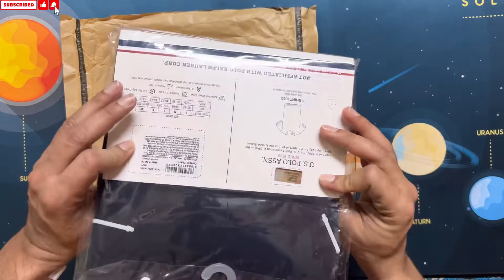US Polo Assn Navy Blue Lounge T-Shirt From Myntra Review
us polo shoes,
us polo t shirt,
us polo assn,
us polo shirts,
us polo jacket,
us polo white sneakers,
us polo sneakers,
us polo assn shoes,
us polo assn watch,
us polo assn white sneakers,
us polo assn jacket,
us polo assn jeans,
us polo assn sneakers,
us polo assn shirts,
how to set a us polo assn watch,
us polo brand,
us polo bag,
us polo black sneakers,
us polo bomber jacket,
us polo black jeans,
us polo black shoes,
us polo bag lock reset,
us polo brand history,
us polo cap,
us polo car,
us polo casual shoes,
us polo company,
us polo charging jacket,
us polo copy t shirt,
us polo cover,
us polo chinos,
us polo denim shirt,
us polo denim jacket,
us polo dolfi 2.0,
us polo duncan 2.0,
us polo driving shoes,
us polo deo,
us polo digital watch,
us polo deo review,
us polo electric jacket,
us polo energy drink,
us polo export surplus delhi,
us polo eplaneta,
us polo erkek bot,
us polo flip flops,
us polo factory,
us polo franchise,
us polo flip flops unboxing,
us polo factory outlet,
us polo formal shirts,
us polo formal shoes,
us polo first copy shirts,
us polo game,
us polo grey shoes,
us polo grey sneakers,
us polo gaiman 2.0,
us polo gwalior,
us polo gym vest,
us polo ghansoli,
among us polo g,
us polo heating jacket,
us polo hoodie,
us polo half jacket,
us polo high top sneakers,
us polo handbags,
us polo high neck sweater,
us polo habsiguda,
us polo half zip sweater,
us polo india,
us polo iphone 11 cover,
us polo istanbul,
us polo infiniti malad,
us polo showroom in delhi,
us polo shirt in bangladesh,
us polo shirts in hyderabad,
us polo shirts wholesale in delhi,
us polo jeans,
us polo jeans review,
us polo jeans unboxing,
us polo jeans wholesale,
us polo joggers,
us polo jacket original,
us polo juta,
us polo kaha ki company hai,
us polo ka jacket,
us polo kahan ka brand hai,
us polo kurta,
us polo knitted sweater,
us polo kota,
us polo kompally,
us polo kharadi,
us polo loafers,
us polo lebron 2.0,
us polo leather jacket,
us polo logo,
us polo lace up sneakers,
us polo lower,
us polo lounge pants,
us polo leather shoes,
us polo mask,
us polo mid top sneakers,
us polo mens jacket,
us polo match,
us polo music,
us polo monton 3.0,
us polo muffler,
us polo mask myntra,
us polo navy blue sneakers,
us polo navy blue jacket,
us polo night suit,
us polo network,
us water polo navy seals,
us polo round neck t shirt,
us polo original shirt,
us polo original t shirt,
us polo original vs fake jacket,
us polo original vs fake jeans,
us polo outlet,
us polo off white sneakers,
us polo original jacket,
us polo open,
us polo perfume,
us polo puffer jacket,
us polo pants,
us polo puffer jacket review,
us polo power bank jacket,
us polo plain shirts,
us polo padded jacket,
us polo paschim vihar,
us polo quilted jacket,
us polo running shoes,
us polo ralph lauren,
us polo real vs fake,
us polo review,
us polo rojas,
us polo rdc ghaziabad,
us polo shoes review,
us polo slides,
us polo slippers,
us polo showroom,
us polo sneakers unboxing,
us polo t shirt wholesale,
us polo trolley bag,
us polo t shirt unboxing,
us polo track pants,
us polo travel bag,
us polo t shirt manufacturer,
us polo t shirt review,
us polo t shirt price in bangladesh,
us polo t shirt wholesale in hyderabad,
us polo t shirt wholesale in mumbai,
us polo t shirt retail,
us polo t shirt original,
us polo undergarments,
us polo unboxing,
us polo usat0153 watch,
us polo usat0156 watch,
us polo usiax7006,
us polo uslax 7006,
us polo usjk 0125,
us polo umbrella,
us polo vest,
us polo vs ralph lauren,
us polo vs puma shoes,
us polo vs us polo assn,
us polo v neck sweater,
us polo vs jockey,
us polo vr punjab,
us polo vs levis,
us polo watch,
us polo white shoes,
us polo white shirt,
us polo watch original vs fake,
us polo white sneakers review,
us polo watch unboxing,
us polo watch review,
us polo yeni sezon,
us polo akıllı saat yorum,
us polo zip up,
us polo assn since 1890,
last of us 1 polo,
us polo spectre 2.0 slides,
us polo atlas 2.0,
us polo lebron 2.0 black,
us polo open 2021,
last of us 2 polo,
us polo 3000,
among us polus parte 3